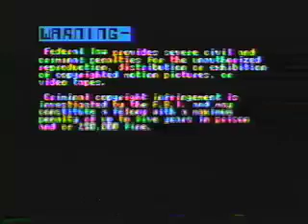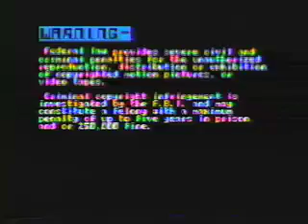Early Animation and Computer Graphics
A video of some my early computer graphics. This was programmed in basic on a Laser 128 in 1991. The first two screens were images from a stock library in Nibble, but the rest was programmed before I could drive. It was recordded on a 2 head VCR. The music is from some lost Cure album, Depeche Mode, and the Sugarcubes.